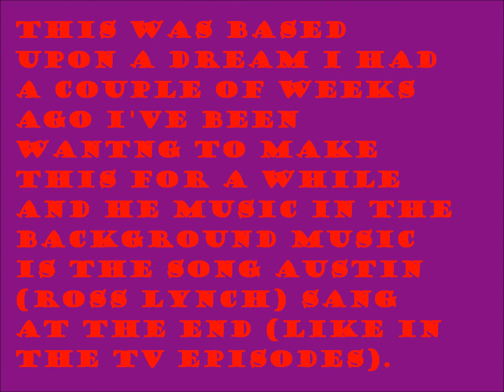Austin and Ally~Austins a were-wolf Part 2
Part 2~ Your watching it

Story~

Lauren and Austin reached Sonic boom, Austin walked up stairs and Lauren followed. Austin walked into the room he still had his sunglasses on "Hey Ally." Ausin said "Hey Austin, Are you okay i thought i heard you scream last night." Ally replied "Fine ally want to start practising." "erm.. Austin two things. One why is this girl in hear and to...I don't think you can read the lyrics with sunglasses on." Ally said in her usual bossy yet friendly way. Austin looked at Lauren then back to Ally "I can still read Ally I'm keeping the on." Lauren introduced herself to Ally "I'm Lauren, I'm Austin's cousin visiting from New york. His parents want me to stay with him so i don't get lost" Austin changed the subject "Lets start rehearsing." Ally noded "But first take the sun-glasses off." Austin shock his head "No they don't come off." Ally replied "Oh don't they, I'll see about that." As ally removed Austins sun-glasses she saw his eyes were golden "Ally" Austin paused "I can explain... Just... don't freak out." Ally garbed her song book and backed away in fear heading for the door, Lauren used her powers to run to the door and stop Ally running. Ally turned around the began to back away from Lauren, as Ally backed away from Lauren Austin put his hands on Allys shoulders and turned her around to face him "YOUR A WERE-WOLF." Ally said almost shouting "Shhh..." Lauren and Austin growled a little as the said sh in unison "That hurts our ears." Lauren said "Since when were you a were-wolf Austin." Austin made it look as hough he was thinking "Since lat night. When you heard me scream the were-wolf had bitten me if it weren't for my cousin you would have seen me on the floor after it bit me." Ally looked a Lauren "She's your cousin." Lauren replied "Yeh I'm his cousin kind of a long story but not one for today. Look i can cure Austin but i want him to turn into his wolf form while performing in 3 days so i can show people were-wolves aren't scary, Just after her changes i'll give him the cure in My wolf form infrount of everyone." Ally looked back at Austin "This could end your career. Are you sure Austin." Austin answered with out hesitation "Positive."